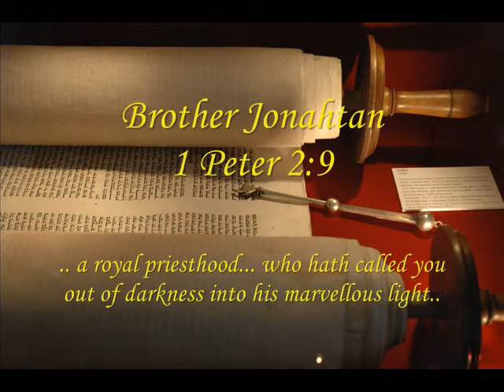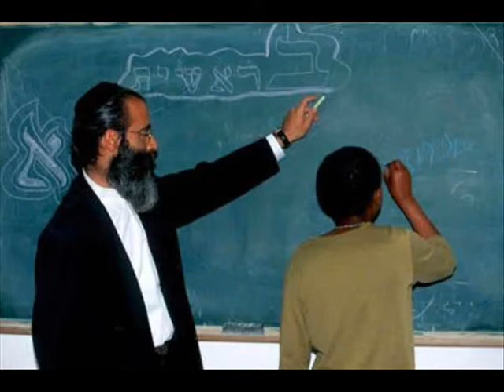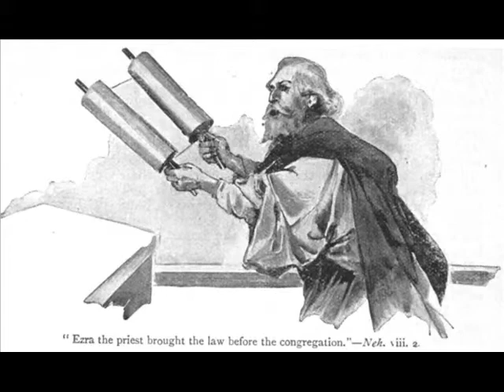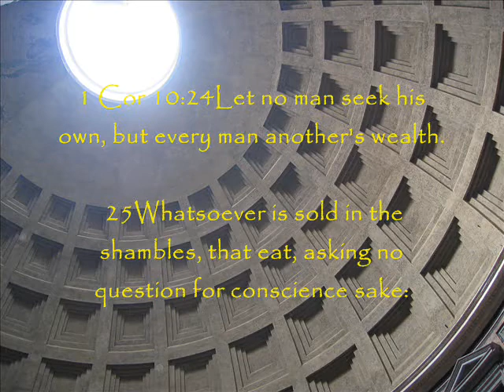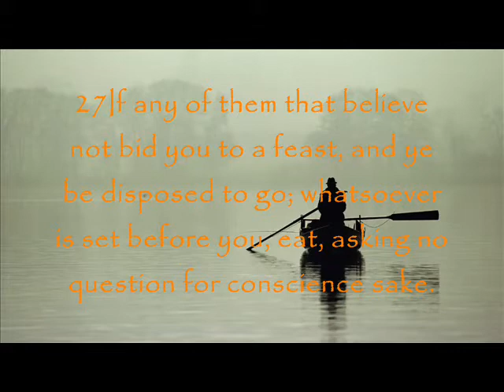Conscience and Law 3 Bro. Jonahtan - Sermon Projects 005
Brother Jonahtan on the Sabbath expounds on conscience and dealings of the Law of Moses at the tabernacle.

Those that have ears to hear let them hear.